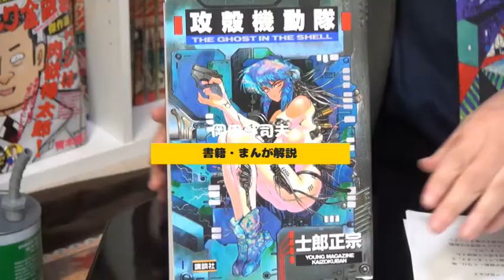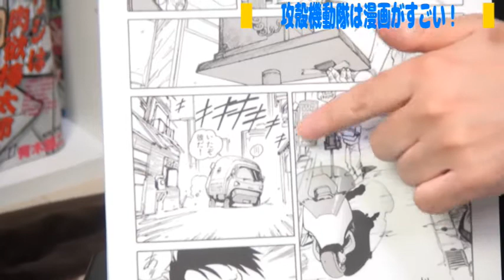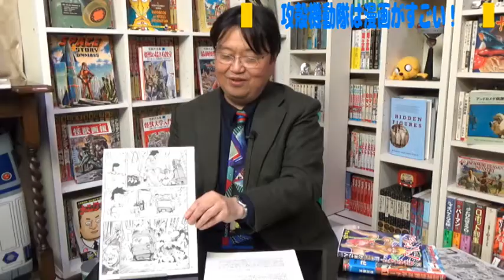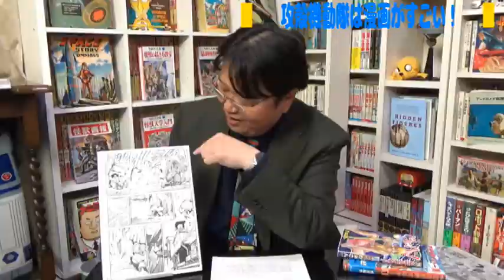アニメもいい！映画でもいい！ただ、原作者・士郎正宗のセンスを味わうには漫画だ！【攻殻機動隊】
”岡田斗司夫さんの２ndチャンネルが出来ました！
質問、書き込みなどにお答え頂けるみたいです！
こちらも面白いのでおすすめです！”

『攻殻機動隊』（英語タイトル：GHOST IN THE SHELL）
士郎正宗による漫画作品。ジャンルとしてはSF（パラレルワールド含む）に属する。

この作品を原作とする劇場用アニメ映画が1995年に公開され、またテレビアニメ作品が2002年に公開された。士郎正宗の原作版と押井守の映画版、神山健治の『S.A.C.』、黄瀬和哉と冲方丁の『ARISE』では、時代設定や主人公草薙素子のキャラクター設定、ストーリーを始め多くの相違点があり、それぞれが原作を核とした別作品といえる。その他、小説やゲームなどの派生作品が展開されている。